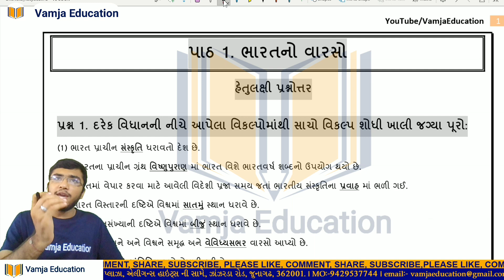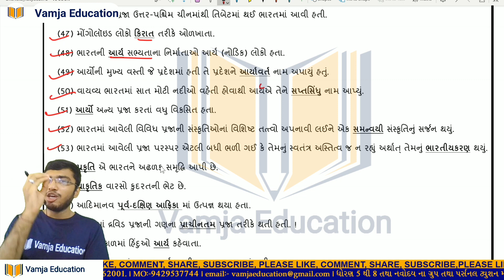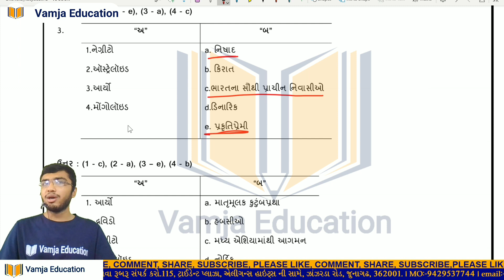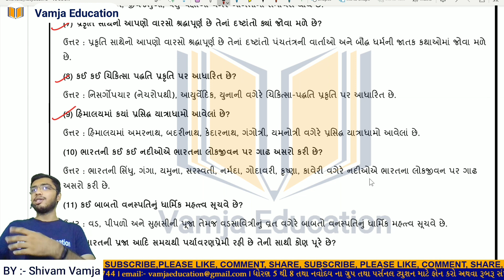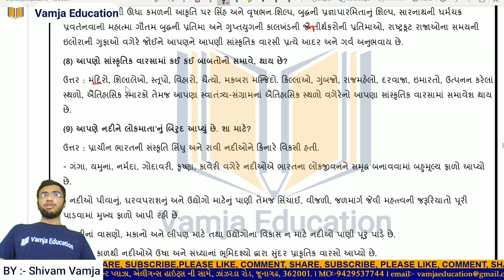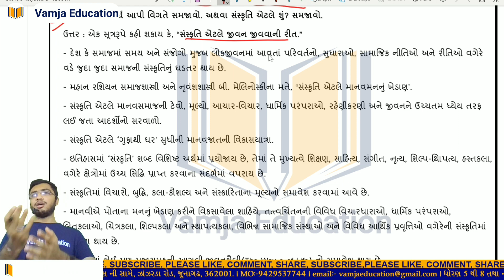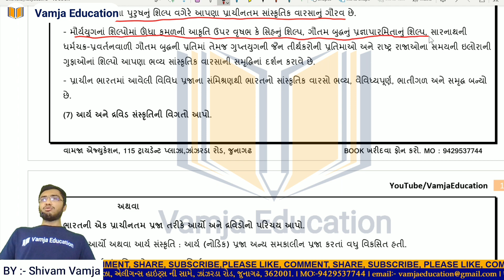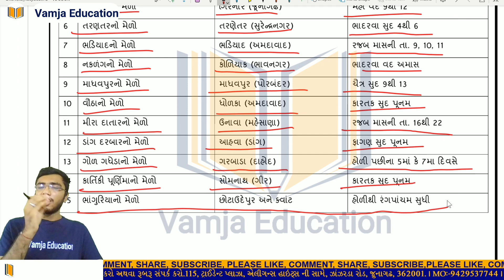std 10 social science chapter 1 | question answer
std 10 ss ch 1 vamja education book (10+4.13=14.13 RS) download કરવા નીચેની લિન્કપર ક્લિક કરો.

પ્રશ્નો :-
00:00 introduction ભારતનો વારસો
03:36 Q.1 ખાલીજગ્યા પૂરો.
18:15 Q.2 નીચેના વિધાનો ખરાં છે કે ખોટાં તે જણાવો.
22:24 Q.3 નીચેના પ્રશ્નોના એક-બે શબ્દોમાં ઉત્તર લખો ?
28:36 Q.4 યોગ્ય જોડકાં જોડો :
31:16 Q.5 યોગ્ય વિકલ્પ પસંદ કરીને ઉત્તર લખો.
40:27 Q.6 નીચેના પ્રશ્નોના એક-બે વાક્યોમાં ઉત્તર લખો.
52:07 Q.7 નીચેના પ્રશ્નોના માગ્યા મુજબ ઉત્તર લખો.
1:03:18 Q.8 નીચેના પ્રશ્નોના માગ્યા મુજબ ઉત્તર લખો,
1:10:13 Q.9 નીચેના પ્રશ્નોના ઉત્તર લખોઃ

Your Query -
1) standard 10 social science
2) std 10 samaj
3) standard 10 social science gujarati medium
4) std 10 social science ch 1
5) download vamja education book pdf
6) swadhyay question answer
7) gseb
8) std 10 social science
9) bharat no varso
10) ભારતનો વારસો
11) bharatno varso
12) std 10 samaj
13) dhoran 10 samaj